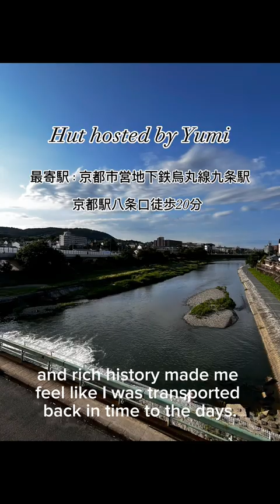京都町屋一棟貸の宿/Staying Airbnb in Kyoto Japan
京都で町家の一棟貸宿ってどんなところ？
これから泊まろうとしている方に参考にしてもらうために
家の中の様子を紹介します。
あまり使いませんでしたが、キッチンも完備してあり、普通に生活するのに十分な
生活用品は揃っていました。
洗濯機もあり、寝室も広くてホテルよりリラックスできました。

築８５年の町家なので古い京都の暮らしを体験できます。

場所は京都市営地下鉄九条駅から徒歩１０分ほどで
京都駅からも歩けます。
この宿をベースに京都、大阪、奈良を回りました。
ロケーション：京都府京都市南区東九条

What is it like to stay in a townhouse for rent in Kyoto? I will introduce the inside of the house in Kyoto. The house is equipped with a kitchen, it has all the necessary household items for a comfortable living. There is also a washing machine available. The bedroom is spacious, offering a more relaxing environment compared to a hotel.

The 85-year-old town house is located approximately a 10-minute walk from Kyoto Municipal Subway Kujo Station. It's also within walking distance from Kyoto Station, making it a convenient base for exploring Kyoto, Osaka, and Nara.

Location: Higashi-Kujo, Minami-ku, Kyoto City, Kyoto Prefecture

 ♪Audio: BGMer

♪ audio: bgmer.net
アメリカ在住/アメリカ人家庭の旅の紹介。
世界２２か国旅行 経験有。
アメリカ国内外の旅を紹介していきます。
私の旅に関するご質問はコメントでご連絡ください。

I'm a Japanese living in the USA. I love traveling. I've visited over 22 countries. I want to share my travel tips, Do's and Don'ts.